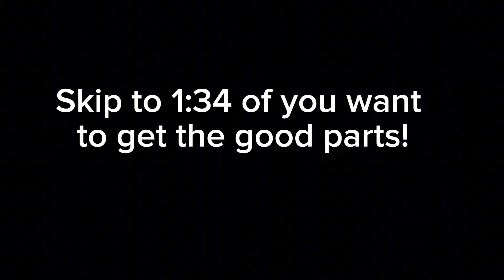Running Competitive Lobbies In Gorilla Tag! (BECAUSE I CAN) AMARICA🦅!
Song: Hell N Back by Bakar

GORILLA TAG
GORILLA TAG COMP
GORILLA TAG PRO
JMANCURLY
ELLIOT
VMT
TTTPIG
MOSA

1:38 start

This took way to long to edit all together so please consider subscribeing and liking now enjoy the video!